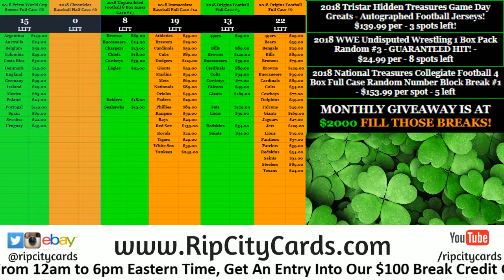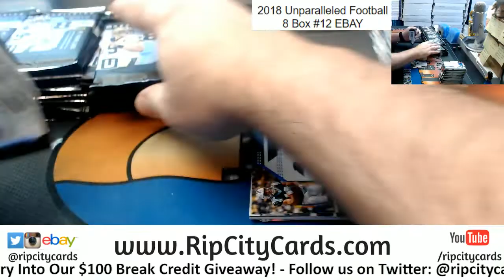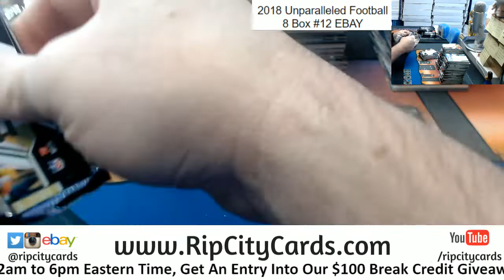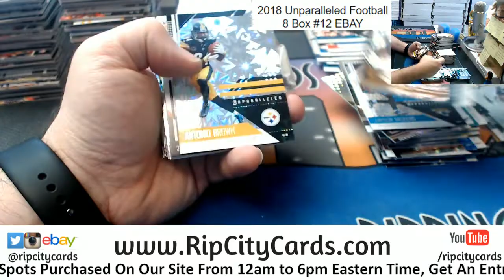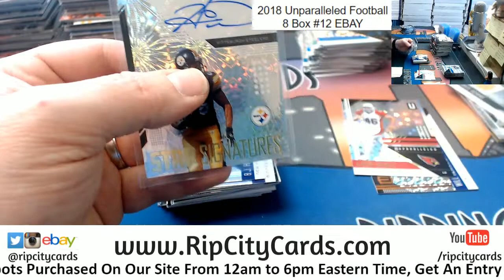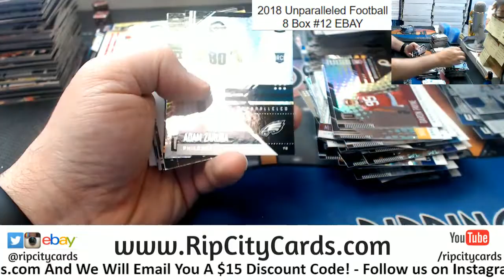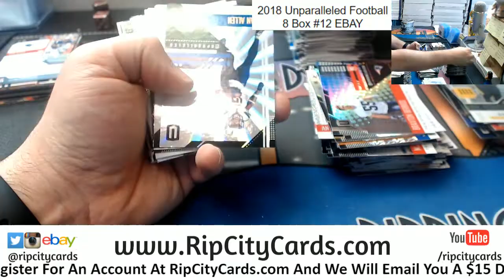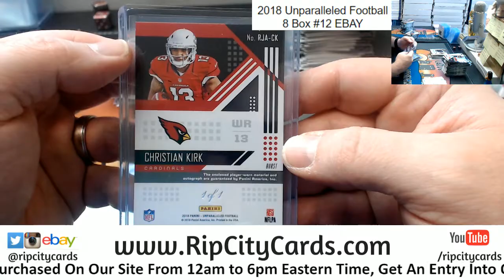2018 Unparalleled Football 8 Box #12 EBAY